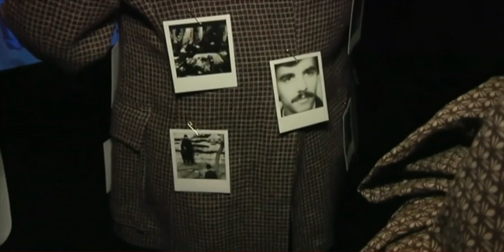1979 Revolution: The game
The trailer of a game based on the 1979 Iranian revolution, as aired on the BBC.